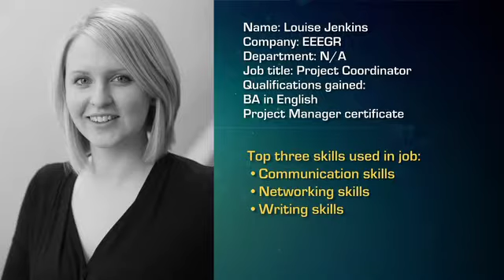What it Takes to be a Good Project Coordinator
To be a project coordinator in the field of construction, you must have skills in management, communications, and operations.